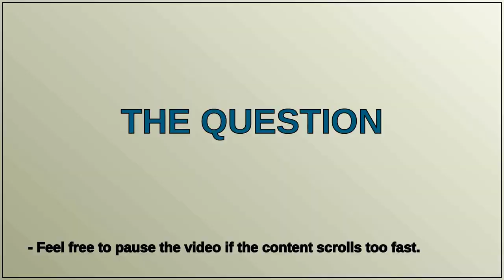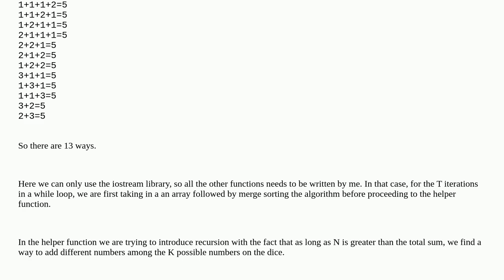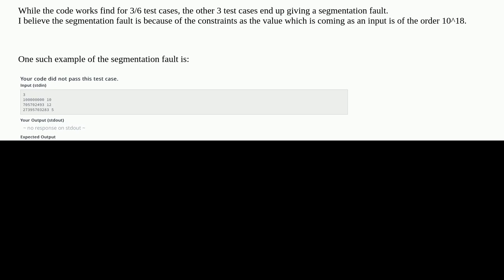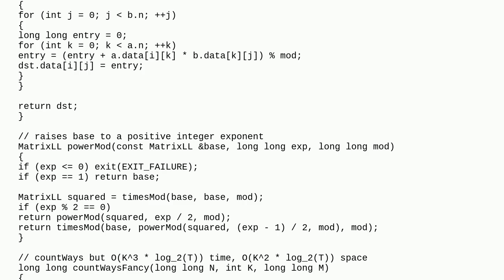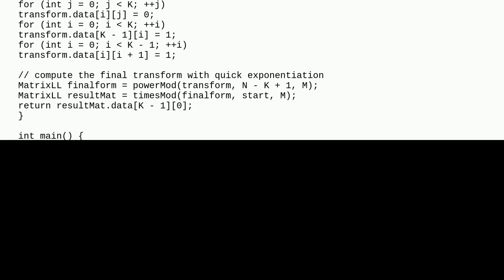Codereview: k-dice Ways to get a target value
k-dice Ways to get a target value

A special thanks goes out to the community

  memoization recursion dynamic-programming c++20 time-limit-exceeded